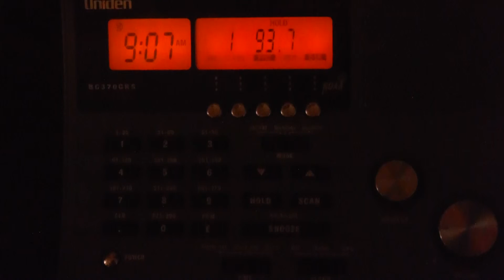Houston Radio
Description